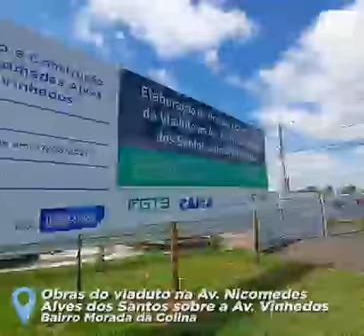Obras viaduto na Av. Nicomedes Alves dos Santos sobre a Av. Vinhedos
Quem passa pela Avenida Nicomedes Alves dos Santos, na região sul da cidade, acompanha a movimentação no canteiro de obras de mais uma importante intervenção na melhoria da mobilidade urbana. Quando concluirmos os trabalhos no viaduto sobre a Avenida Vinhedos, vamos entregar à população a possibilidade de um trajeto mais dinâmico, reduzindo o tempo de ir e vir, além de maior segurança. Confira no vídeo um pouco do andamento dos trabalhos.